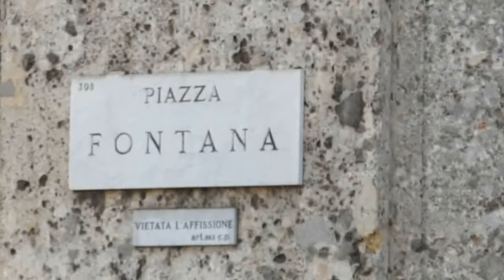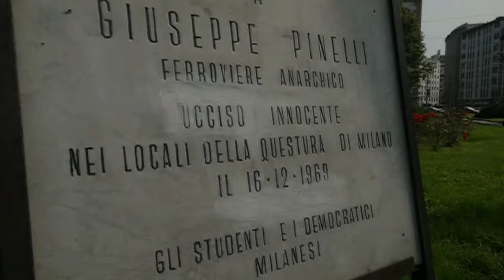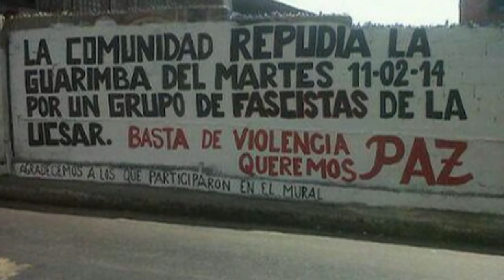IERI ITALIA OGGI VENEZUELA fascisti golpisti contro la democrazia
COMITATO DELLE VITTIME DELLA GUARIMBA A MILANO - Una delegazione venezuelana ha accompagnato due rappresentanti del Comitato delle Vittime della Guarimba a Milano in Piazza Fontana, luogo simbolo della "strategia della tensione" con cui in Italia si è tentato di rovesciare l'ordine democratico con attentati, disinformazione e depistaggi delle indagini.
In Venezuela, dopo la morte del Presidente Hugo Chavez l'opposizione ha organizzato manifestazioni degenerate in violenza che i mass media hanno raccontato come aggredite dal governo chavista, quando invece provocata e sostenuta da gruppi para-militari infiltrati per creare disordini e destabilizzare il Paese.
Due testimoni e vittime della "guarimba" ci raccontano cosa è accaduto in Venezuela.